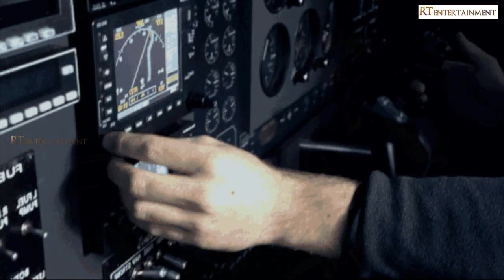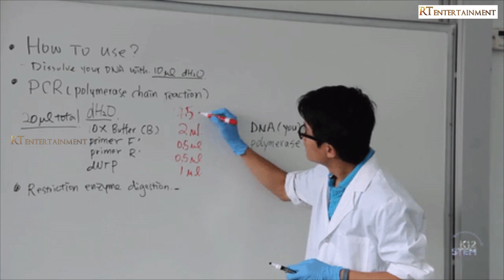Bermuda Triangle Mystery In Telugu | Interesting Facts In Telugu | RT Entertainment